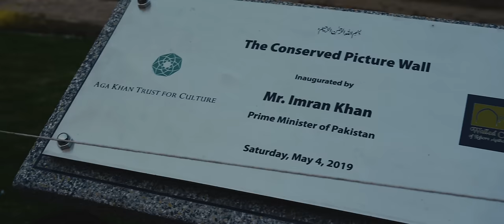Dj Kantik - Missing Eyes (Original Mix)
2019 Yerli & Yabancı Electronic Dance Müzikler
Club Music 2019 Club Music Mix Original Mix

BEST DANCE MUSIC  SUMMER MIX 2019 club mix 2019 electronic tech türkçe türkiye remix 2019 top 40 Dj Kantik Remix hits best music mix electro house pop music  moombahton marmaris bodrum kuşadası çeşme popular mix 2019 best remixes new songs tech house music video dance 2019 deep free download nice clup müzikleri club müzikleri Club Müzik indir download top music top 10 top hits 2020 popular songs